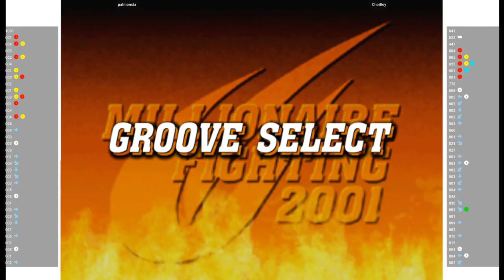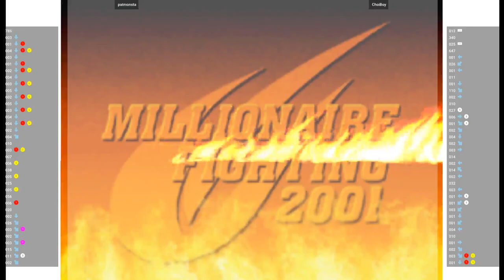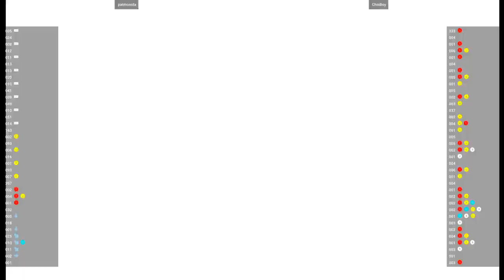CVS2 🕹 patmonsta VS ChoiBoy